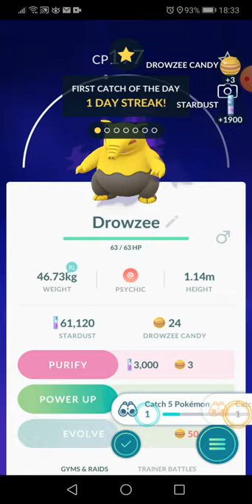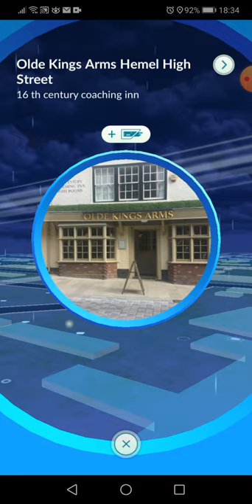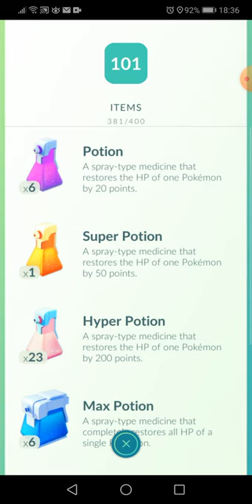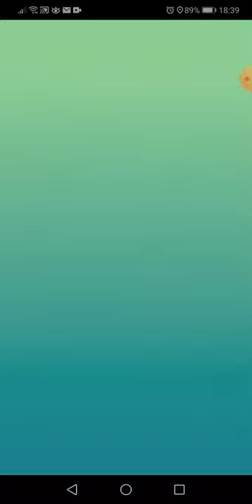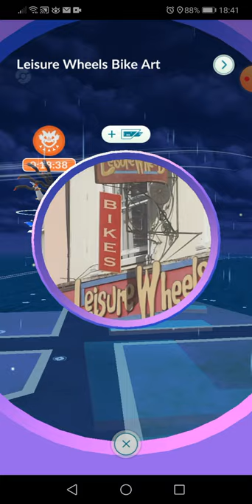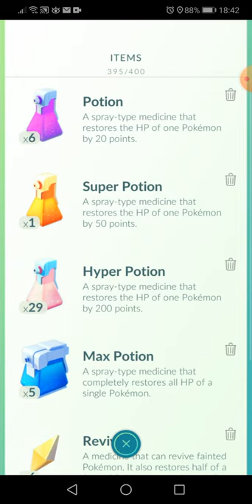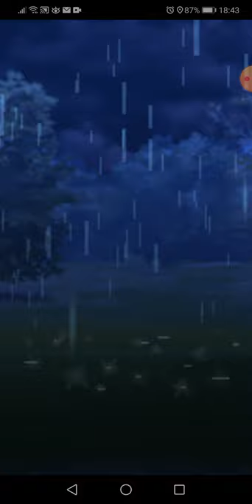14 October 2020